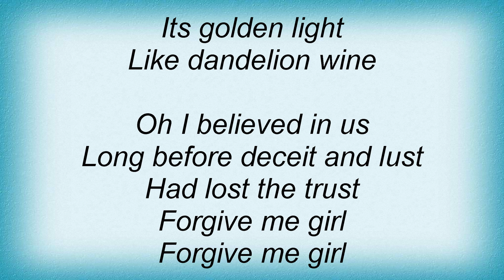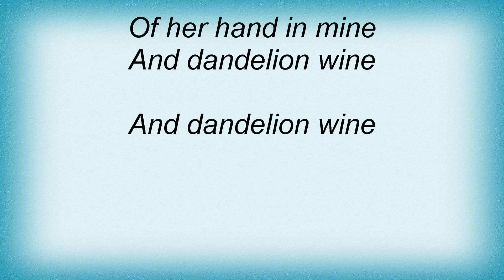Ron Sexsmith - Dandelion Wine Lyrics